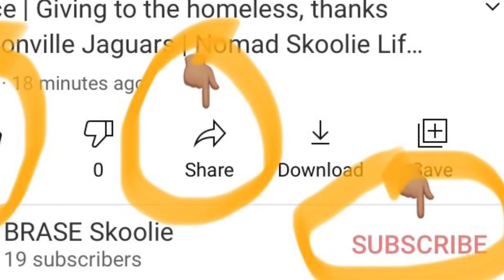Van tour | DIY Ford Cargo van | Full-time Vanlife | Navy Veteran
Mini tour of fully converted, DIY Ford Econoline cargo van. He was single when I filmed this, but who knows.

Recap video by N. Prince